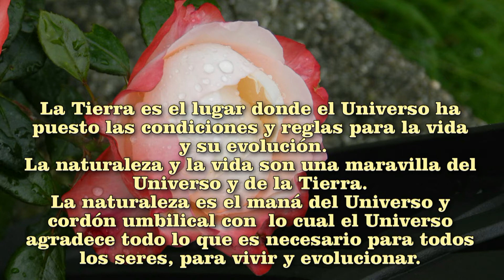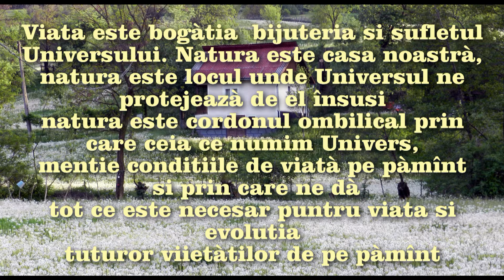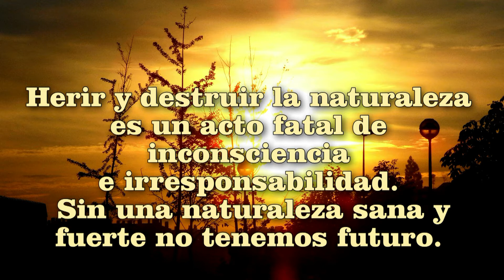UNGUREI MARAMURES Valea lui Curàu partea a treia